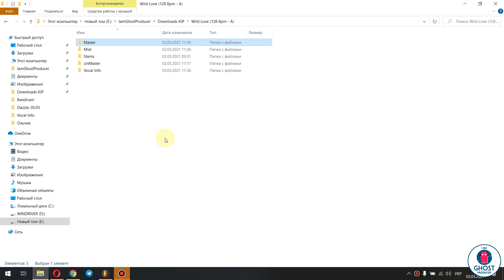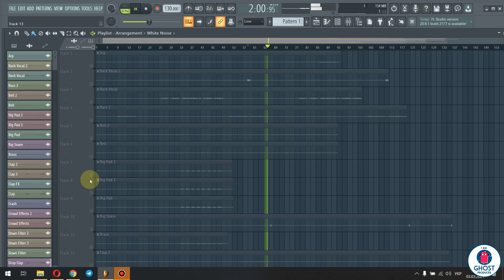Wild Love | Video Review of The track | I am Ghost Producer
This is the video review about Wild Love Track